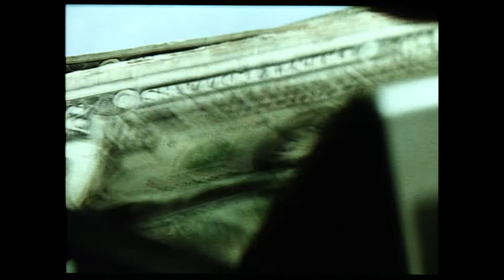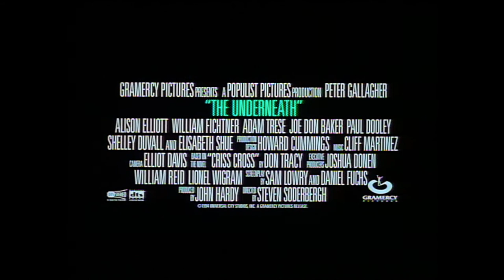The Underneath (1995) ORIGINAL TRAILER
Directed by Steven Soderbergh and starring Peter Gallagher, Elisabeth Shue, Alison Elliott, William Fichtner and Adam Trese.

AKA:
Под повърхността
Obsessão
À fleur de peau
Die Kehrseite der Medaille
Det skjulte
Bajos fondos
Isku vasten kasvoja
Apokryfa pathi
Απόκρυφα πάθη
Pusztító szenvedélyek
Torbide ossessioni
Na samym dnie
Crime Sem Recompensa
Там внутри